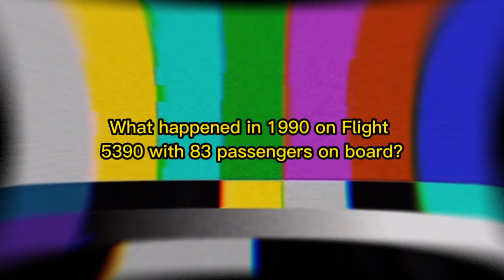What happened in 1990 on Flight 5390 with 83 passengers on board?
Last video :Is This a Real Fairy ? X-ray And DNA Testing Confirmed That It Is Not An Earth Species